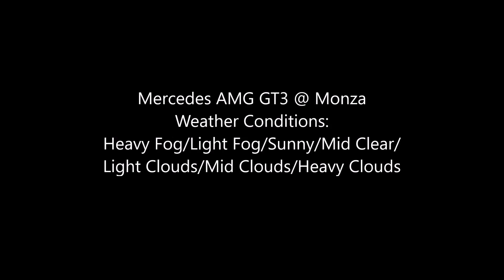Assetto Corsa: Mercedes Benz AMG GT3 @ Monza with various Weather Conditions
Gehäuse: LC-Power Pro-930 Alliance
Netzteil: Corsair CS Series Modular CS550M ATX 2.3 80 Plus Gold
Mainboard: ASRock FATAL1TY GAMING GEAR H87 PERFOMANCE SER1ES
CPU: Intel Core i5 4570
CPU Kühler: Enermax ETS –T40- TB inkl. T.B. Silence PWM 12cm
Grafikkarte: 4096MB Gigabyte GeForce GTX 770 WindForce 3x OC Rev. 2.0
RAM: Kingston 8GB KIT PC3-12800 DDR3-1600 HyperX Blu XMP 2x4GB
SSD: 120 GB Samsung 84 Evo Series 2.5” MZ-7TD120BW
HDD: Samsung SpinPoint 3,5” S-ATA II SP 2504C
HDD: Western Digital WDBH2D0010HNC-ERSN
Blu-ray Brenner: LG BH10LS30
Monitor: ASUS VE248H
Wheel: Logitech G27
Headset: Razer Kraken USB
Windows 10